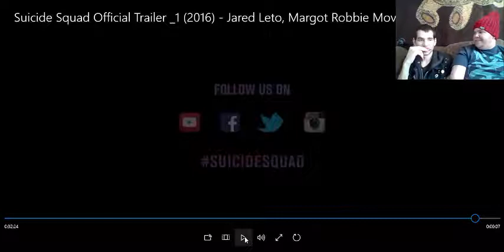Suicide Squad Trailer #2 Reaction!!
This is our reaction to the new Suicide Squad Trailer. We discuss what we liked and what thought?

WAYNE'S PSN: Punisherslayer19